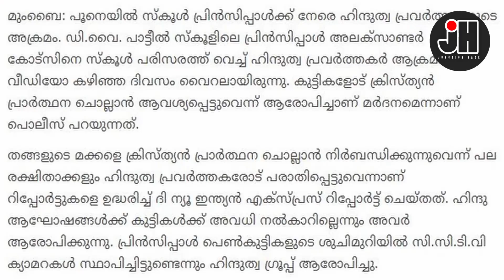കാസാൻമാരെ ... കഥയറിയാതെ ആടികൊള്ളൂ . പൂനയിൽ സ്കൂൾ പ്രാർത്ഥനയ്ക്ക് പ്രിൻസിപ്പളിന് മർദ്ദനം !